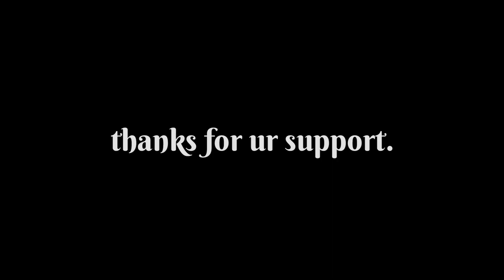cent in hyiness#comedy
after taking action bitters